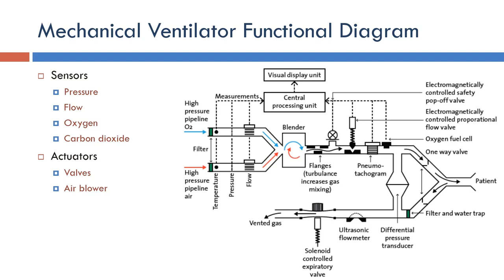Ventilator: Detailed Ventilator Functional Diagram (Arabic Narration)